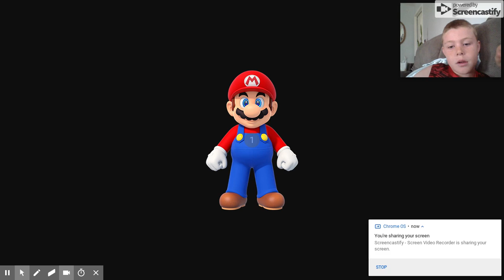creepy pasta making out of mario